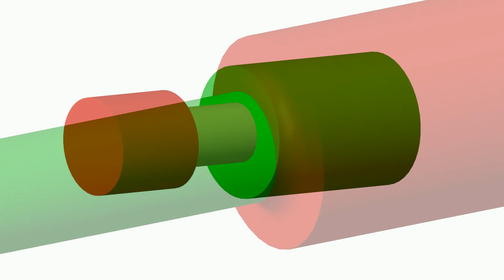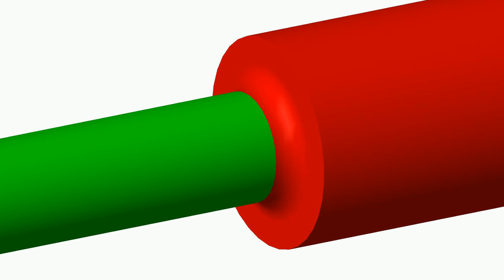Stress concentration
Simple explanation about stress concentration